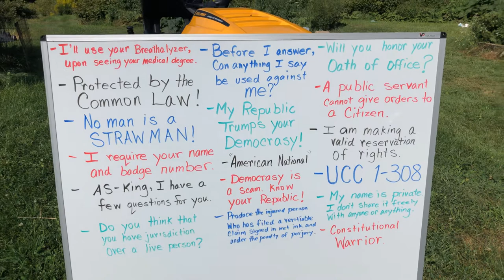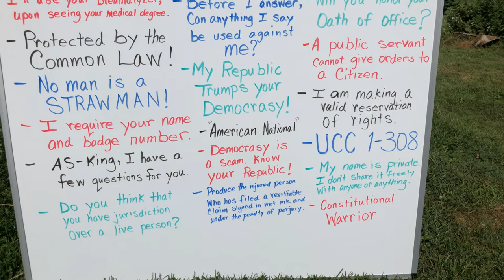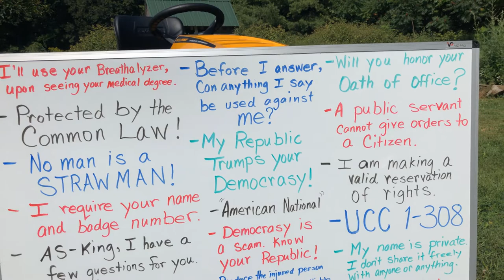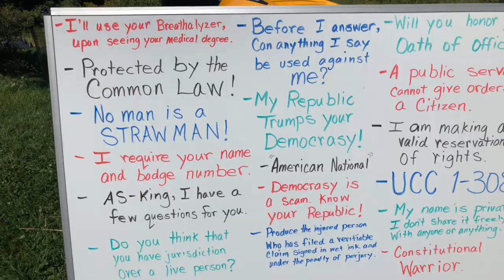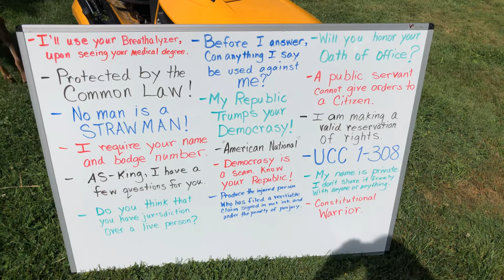Which hat, T-shirt, or mask would you choose?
Some valuable statements to help you when in a sticky situation .